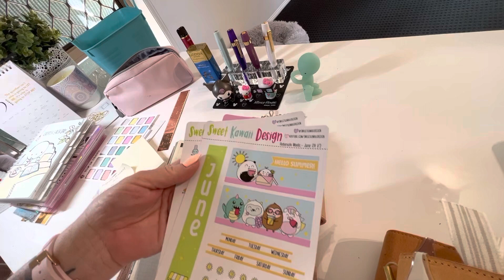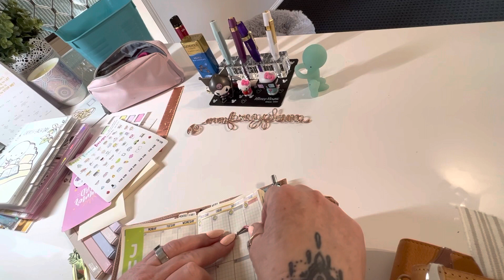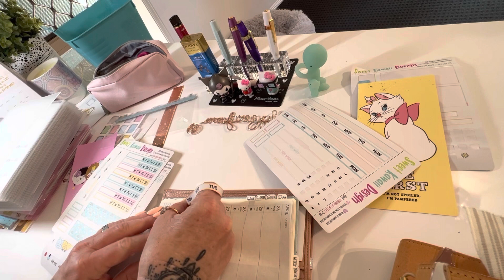PWM Hobonichi Weeks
Plan with me in my Wellness Journal from 24th April to 30th April. Plus the monthly for June